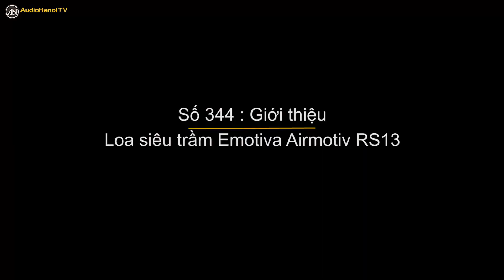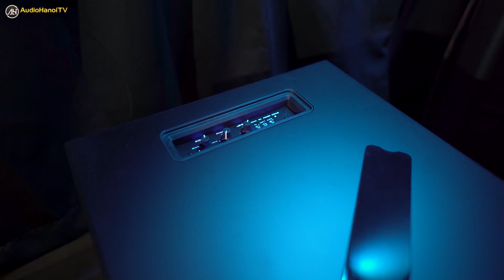Review về loa siêu trầm Emotiva Airmotiv RS13 I AudioHanoiTV 344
Khám phá mẫu loa siêu trầm Emotiva Airmotiv RS13 đắt giá nhất của thương hiệu Emotiva!!!
Loa Subwoofer Emotiva Airmotiv RS13 là một loa siêu trầm có khả năng cung cấp các quãng tám thấp nhất của phổ âm thanh với độ chính xác và chân thực tuyệt đối. Loa Emotiva Airmotiv RS13 sở hữu 1 củ loa woofer 330mm và được tích hợp sẵn bộ khuếch đại Class-D chất lượng có công suất RMS là 1000 W và công suất đỉnh 2000W, với đáp tuyến tần số bằng phẳng xuống mức đáng kinh ngạc là 16 Hz. Mẫu loa này được thiết kế với sự kết hợp tối ưu giữa củ loa chất lượng, cấu trúc động cơ mạnh mẽ và khối lượng chuyển động rất thấp, mang đến khả năng truyền tải chính xác tất cả vẻ đẹp và sự tinh tế của âm nhạc.